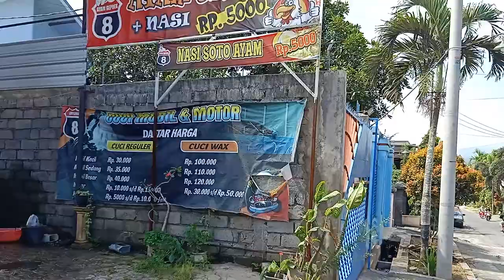Jual mobil. 14 Juta . Carry 1.0. Irit BBM . Siap pakai . harga mobil Murah . Jual Cepat ....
BARU.
TERBARU
.Ngaji Alam.
.Jaga Kesehatan adalah Harta mahal pada badanmu Sobat.
Hormati Orang Tua Kita.
Hormati Guru kita yang memberimu Ilmu.
Hormat kepada Wali, Pahlawan.
Hormat kepada Nabi Muhammad SAW.
Hormat kepada Allah SWT.
Semoga Kami di Cintai ALLOH SWT..*
Info terkini :
Orang Sukses belum tentu dari apa yang mereka miliki.,
SUKSES ITU ; Orang yang bisa menikmati hidup ini, bersyukur, dan selalu berusaha menjaga interaksi yang baik dengan sang PENCIPTA KEINDAHAN (ALLOH SWT).
Ayo Patuhi Protokol kesehatan, bekerja sehat, untuk kesehatan bersama.
TERIMAKASIH BANYAK.
Semoga Semuanya Sehat, bahagia, Lancar dan Barokah ya...
Amien...
CP : +62881 (management)
bisa chat di komen ya.